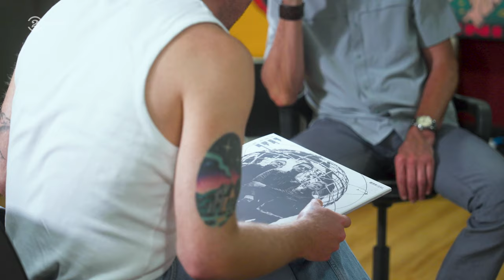Enter Shikari: 6 songs live in the studio (2 Meter Sessions, 2023)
Live session (6 songs) + interview with Enter Shikari on Dutch tv show "2 Meter Sessies". Filmed on June 14, 2023 in Artone Studio in Haarlem. *Met Nederlandse ondertitels*

British band Enter Shikari released their seventh album "A Kiss For The Whole World" on april 21, 2023. Each of its predecessors debuted in the top 10 of the Official UK album chart and the new album became a number 1 in England. Drawing rave reviews from the likes of Clash, Classic Rock, Kerrang!, The Line of Best Fit, Louder, NME, Rock Sound, Rolling Stone UK, The Times and Upset – as well as significant radio support from Absolute Radio, BBC Radio 1, 6 Music and Kerrang! Radio, along with MTV and Channel 4’s Sunday Brunch – it has struck a chord with the Enter Shikari faithful as well as welcoming in swathes of new fans.

00:00 (Pls) Set Me on Fire
04:52 satellites* *
08:37 Bloodshot
17:34 A Kiss for the Whole World x
21:02 { The Dreamer's Hotel }
24:46 It Hurts

About 2 Meter Sessions
Based in the Netherlands, 2 Meter Sessions is an independent, ongoing (new) music platform with a great legacy, started in 1987. Monthly we film 3 to 4 sessions with promising and breakthrough acts from all over the world.